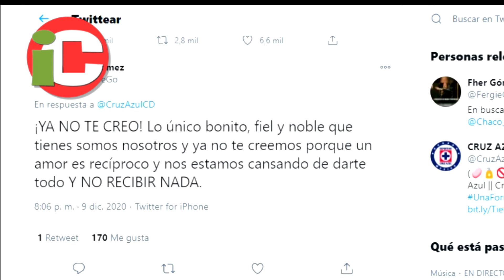EXPLOTAN AFICIONADOS por culpa de Cruz Azul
Ciudad de México. 10/12/2020. Los aficionados explotaron en contra de Cruz Azul...Otra vez. La directiva de La Máquina posteó un video ofreciendo disculpas a la afición tras la eliminación ante Pumas.